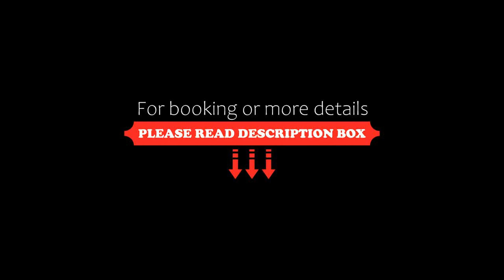Cavo Plako Villas, Palekastron, Greece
About Property:
Featuring a pool, Cavo Plako Villas are located in the village of Palekastro, in the eastern part of Crete. It offers newly built, spacious apartments with balconies with panoramic sea views. Free Wi-Fi is available throughout.
The Cavo Plako is a modern complex of bright and airy apartments. Each of the Aegean-style apartments features a modern kitchen with dining area and a seating room with sofa.
The villa complex Cavo Plako is a 5-minute...
Property Type: Hotel
Address: Palekastro, Palekastron, 72300, Greece
Searching For
1. Cavo Plako Villas - Palekastron - Greece
2. Cavo Plako Villas - Palekastron - Greece Address
3. Cavo Plako Villas - Palekastron - Greece Rooms
4. Cavo Plako Villas - Palekastron - Greece Amenities
5. Cavo Plako Villas - Palekastron - Greece Offers and Deals
Audio Credit:
Track Title: Reasons To Hope
Artist: Reed Mathis